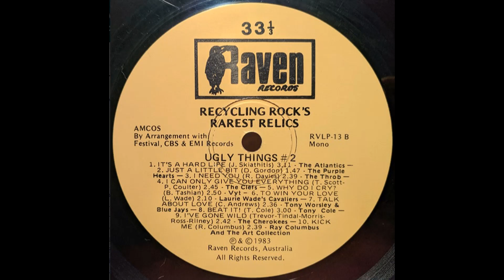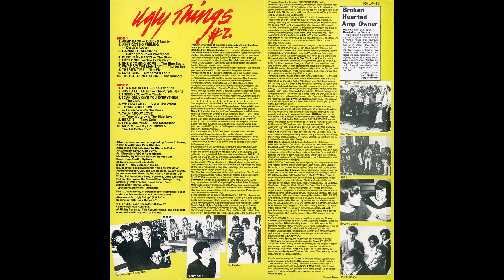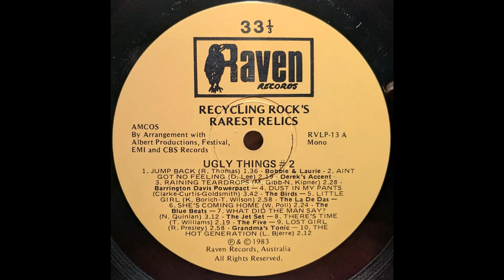The Jet Set - What Did The Man Say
From "Ugly Things" Vol 2 - 60s Australian Garage Rock